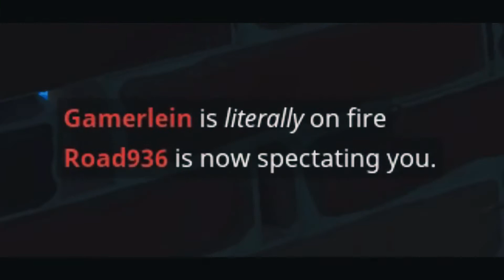Fortnite DANK Edition